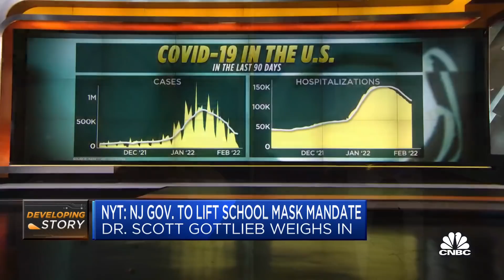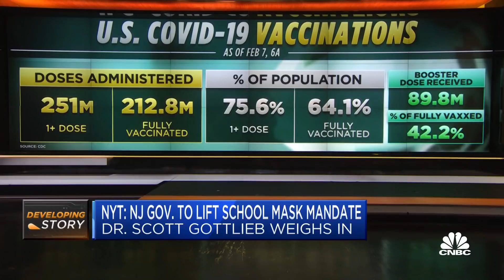Dr. Scott Gottlieb: Governors should consider when to lift Covid mandates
Dr. Scott Gottlieb, former FDA commissioner and CNBC contributor, joins CNBC's 'Squawk Box' to react to states' plans to lift mask mandates and more.